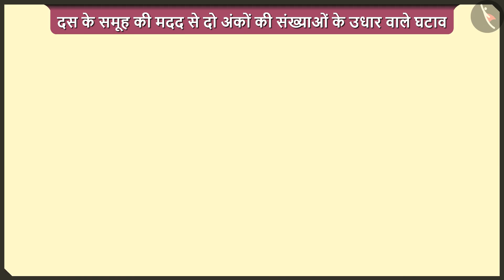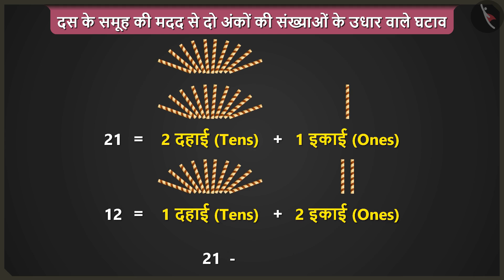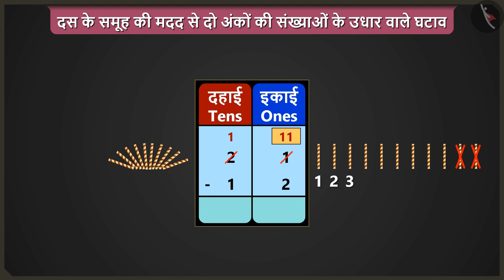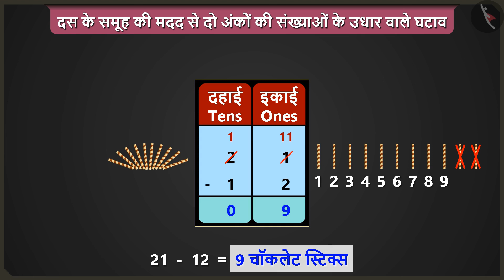उधार वाले घटाव | Part 2/3 | Subtraction with borrowing | Hindi | Class 2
उधार वाले घटाव | Part 2/3 | Subtraction with borrowing | Hindi | Class 2 | तीन आंकिए संख्याओं तक का जोड़ और घटाव  | कक्षा 2 | NCERT | लेना और देना

Subtraction: borrowing sums | Addition & Subtraction of numbers upto 3 digits | Grade 2 | NCERT | Give and Take

Welcome to part 2 of Subtraction: borrowing sums. In this video, we will discuss various examples of Subtraction: borrowing sums.